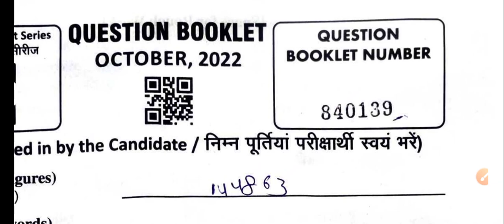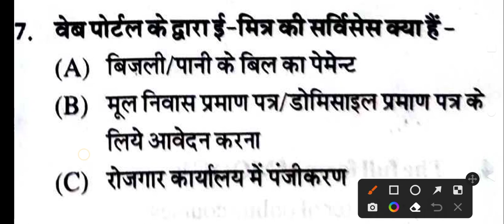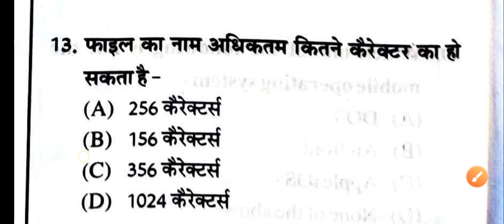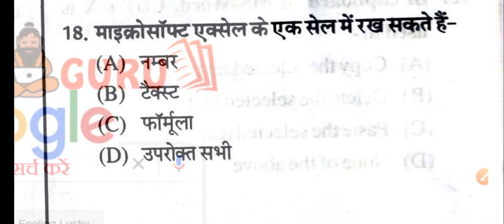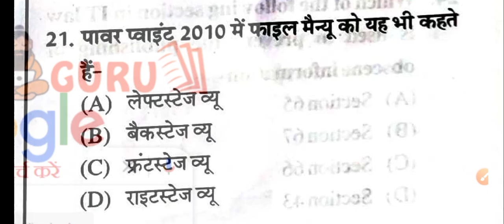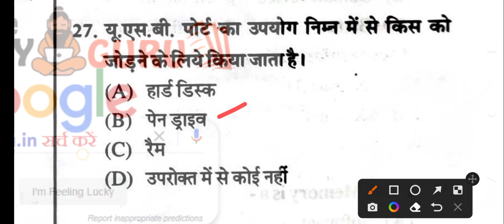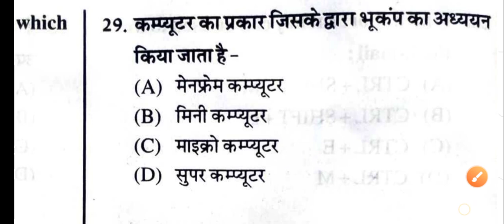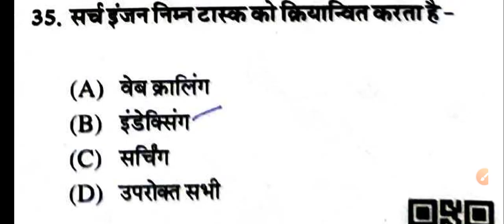RSCIT Answer Key LIVE Exam 16 October 2022 | RSCIT Paper Solution